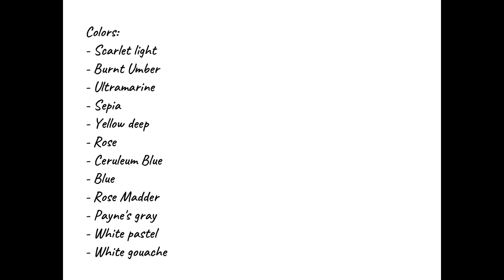Cat Painting in Watercolor|How to Paint a Cat |How to Paint Animal Fur|Как нарисовать кота акварелью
Paper:  100% cotton watercolor paper Saunders waterford, cold press.